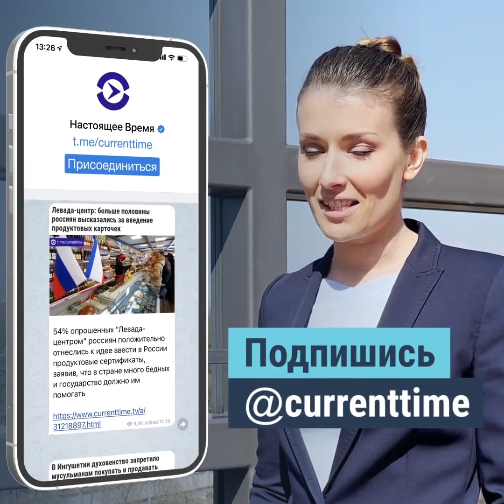Летом по Северной Двине сплавляют лес – это быстрее и дешевле,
Летом по Северной Двине сплавляют лес – это быстрее и дешевле, чем перевозить его по суше. Тысячи бревен загружают с берега на баржи или вяжут в плоты, цепляют их к буксирам и тянут вверх по течению до Архангельска. В команде буксира “Комсомолец Вологды” семь человек во главе с капитаном Артемом Иватовским. Рейс вверх по реке длится двое суток без остановок. В один из них поехала программа “Человек на карте”: